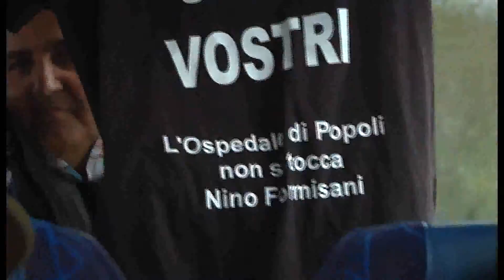IL PUNTO Presidio protesta a Pescara dei sindacati dei pensionati sulla sanità